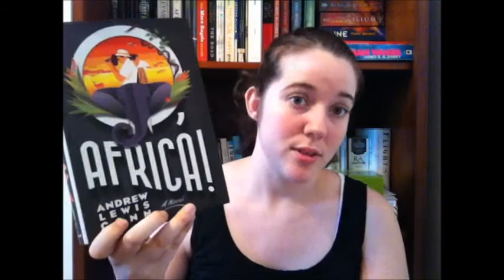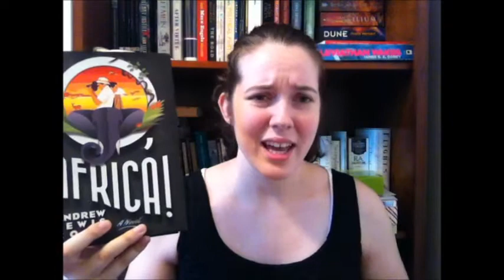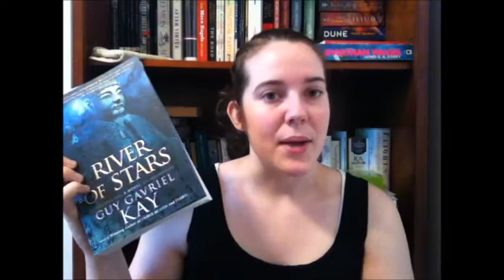June and July Book Haul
Books in this video:
- The Yiddish Policeman's Union by Michael Chabon
- Villette by Charlotte Bronte
- Emma by Jane Austen
- When We Were Orphans by Kazuo Ishiguro
- The Little Green Book of Chairman Rahma by Brian Herbert
- O, Africa! by Andrew Louis Konn
- River of Stars by Guy Gavriel Kay